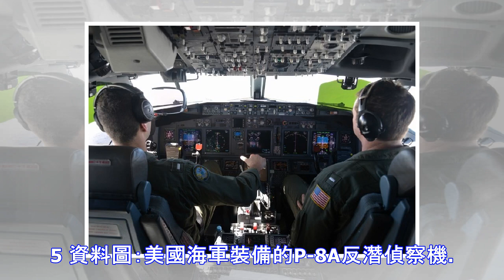美要軍事介入南海中方強硬反應已做好戰鬥準備！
殲-11東海攔截美偵察機畫面113　　美國「防務新聞」網站8月23日發布了中國戰鬥機攔截美軍P-8A巡邏機的照片，系海軍航空兵所屬殲11B，翼下還掛著霹靂-12和霹靂-8導彈。 分享 隱藏圖注 　　美國「防務新聞」網站8月23日發布了中國戰鬥機攔截美軍P-8A巡邏機的照片，系海軍航空兵所屬殲11B，翼下還掛著霹靂-12和霹靂-8導彈。1 　　五角大樓當地22日晚稱，8月19日在海南島東部215公里處「國際空域」，一架中國戰機對美軍P8偵察機進行了一次「危險」攔截，兩機距離30英尺以內(約10米)。美方稱，中國戰機在P8上方機動，並飛過P8鼻翼，顯然是為展示武器。美方已通過外交渠道抗議。2 美國...
源: pixpo